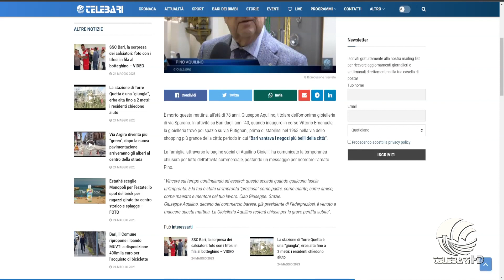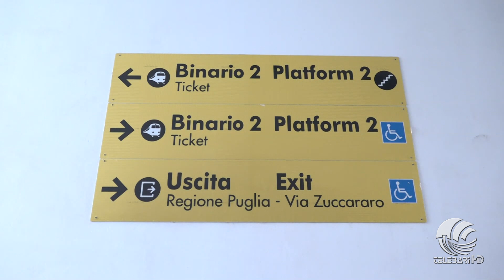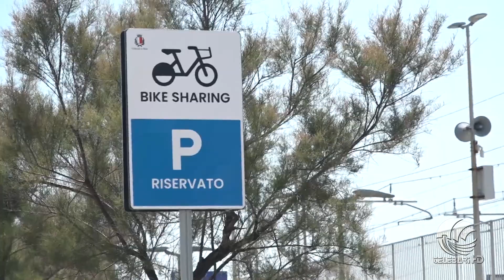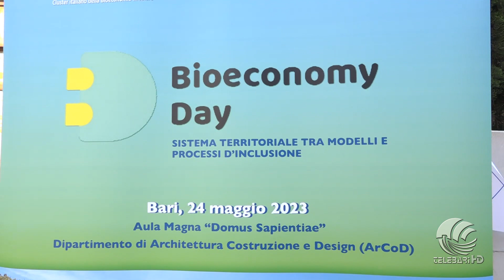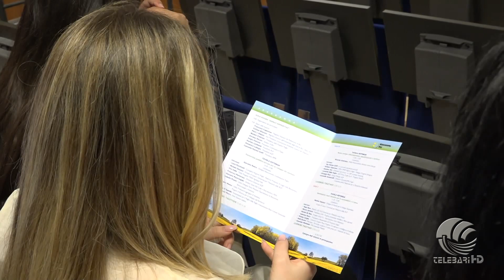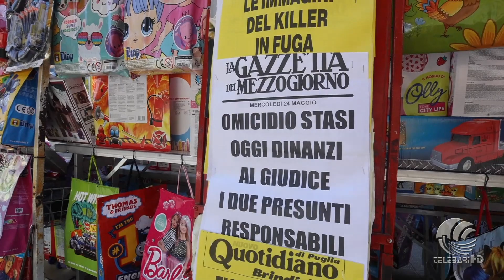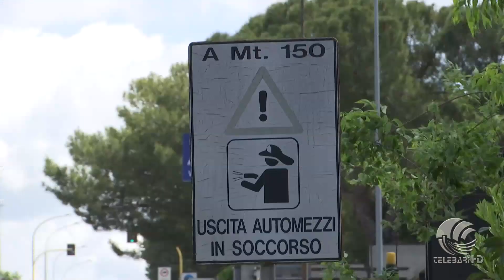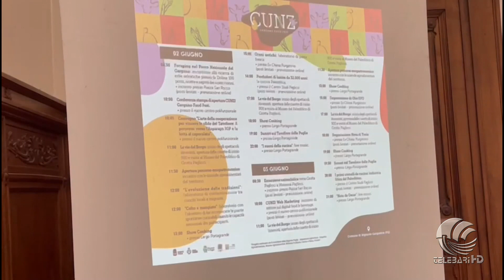TG Telebari sera 24 05 23